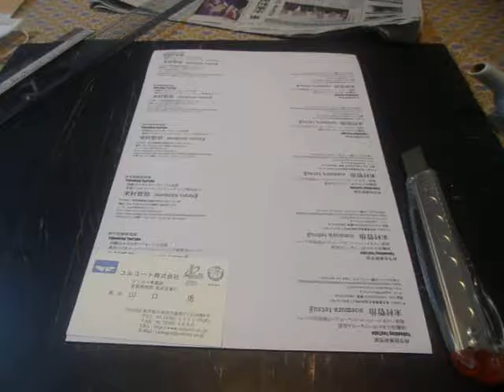2017.01.19 微細加工EXPO ロボデックなど カタログ研究 In 大崎駅構内BECKS です。